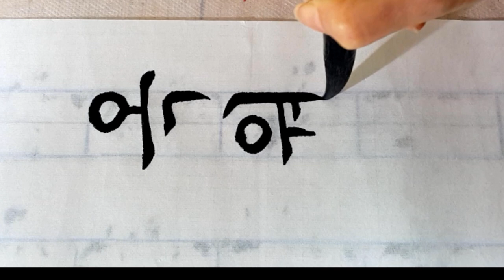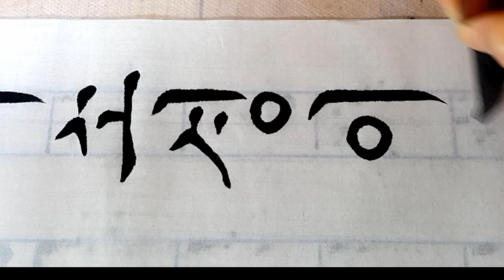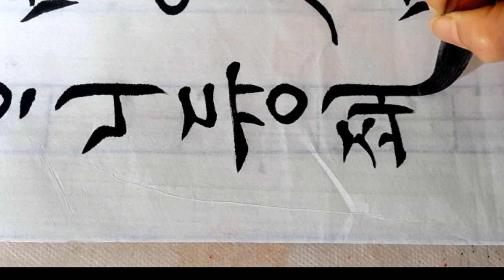서예 옥원듕회연 권지육 (玉鴛重㑹緣 券之六) #1 궁체정자 옛글씨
옥원듕회연 권지뉵 법첩을 보고 쓰길 권해드리고 란티비 글씨는 참고만 하세요.

이에 소생이 추부의 여러가지 모습과 행동을 보고도 안색이 조금도 변함이 없이 시종 유일하며 눈썹과 이마가 엄숙할 따름이오, 아무 말도 듣지 않은 것처럼 좋은 일을 보는 듯 가없이 넓은 도량을 측량할 길이 없으니 좌중이 모드 탄복하여 마지아니하니
전지작품 보기   ↓↓↓